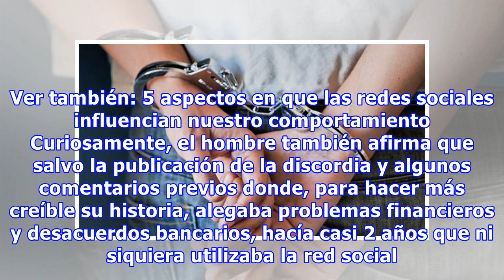Hombre finge amenaza suicida en Facebook y termina arrestado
Las bromas pesadas son algo tan viejo como el tiempo mismo, y desde el surgimiento de Internet es muchísimo más fácil encontrar victimas y victimarios. Obviamente, hay una clara diferencia entre una simple broma o una estafa, conocidas como «online hoaxes» en la jerga de la web. Esta vez no hubo est...